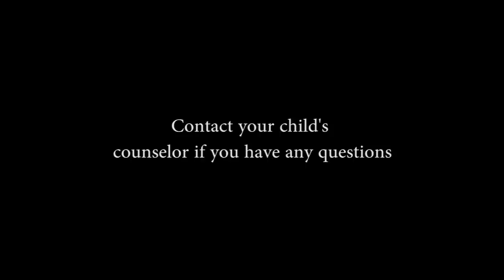Dr. Deb's Podcast, Helping your child deal with grief